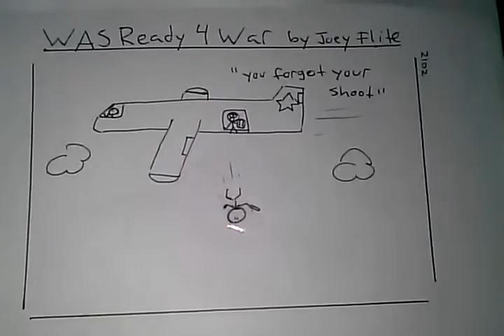Funny Comic- Was ready for war